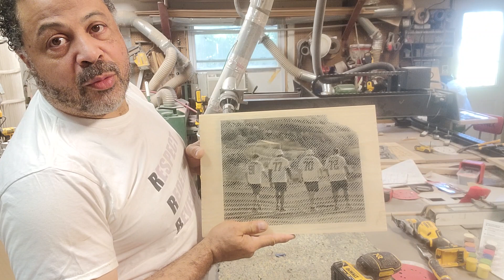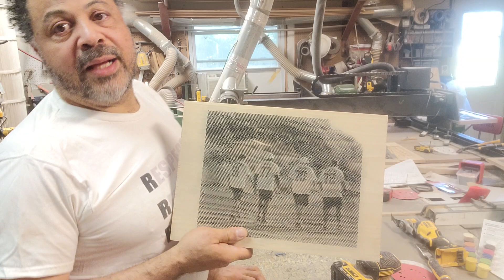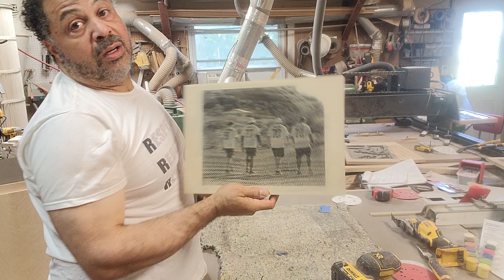Cowboys success this season "It's the line Stupid"